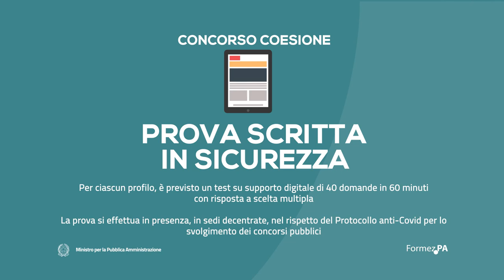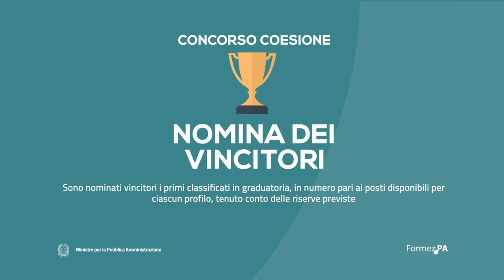Conocorso Coesione: le prossime fasi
Realizzato da Francesco Scaletta
Testi: Roberta Crudele, Claudia Onnis
Voce: Giovanni Lacetera